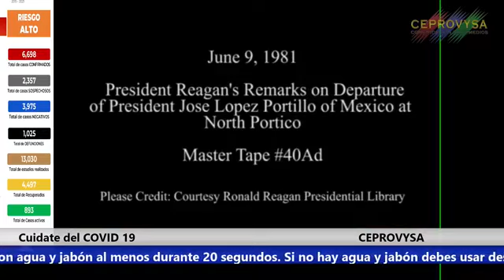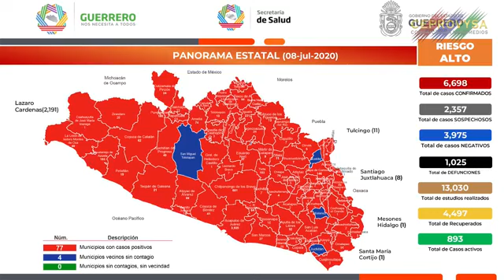Desde el Café.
Noticias y actividades realizadas en el estado de Guerrero.